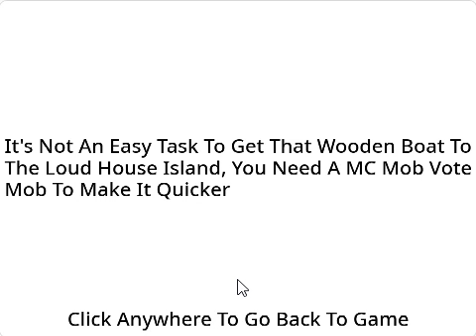PomPom Lightning Lane Stuff Making - The Loud House Island Boat Game Over Screen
So, recently, I made some changes to the game, if you don't have the Penguin from the Minecraft 2023 Mob Vote, then the boat drive would be slow and you would result in a Game Over screen. This game over screen is a reference to an Inkagames adventure "Obama and the Mayan Prophecy", where Obama got exhausted after climbing up a lot of steps to the top of Wayna Picchu.

About this game - PomPom Lightning Lane Stuff Making is an upcoming Inkagames fan-game inspiring a YouTube Channel called "Lightning Lane". It's going to be a game that will take a long time to make.

Fun fact: Penny Proud will be in this game, inside Pool Manager #3's house in the Loud House Island, another confirmed item is the Spelling Bee Trophy, which is taken from the Proud Family episode, as the name suggests, "Spelling Bee", which in my opinion, is the worst episode in the entire series, after "Strike" where Zoey got fired.